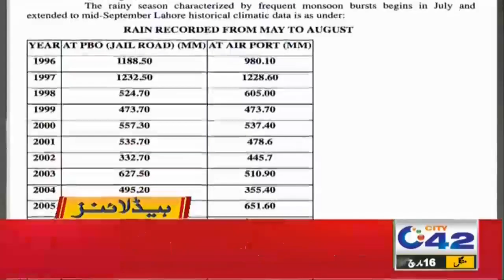Monsoon Alert Issued In Lahore | 2pm News Headline | 16 Mar 2021 | City42